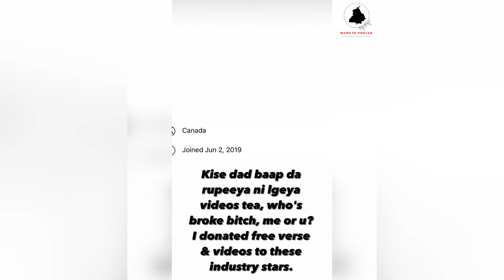Nseeb Big Reply To Sidhu Moose wala | Levels song sidhu moose wala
nseeb reply to sidhu moose wala
levels song sidhu moose wala
sidhu moose wala reply to nseeb
sidhu moose wala reply to prem dhillon
legend sidhu moose wala